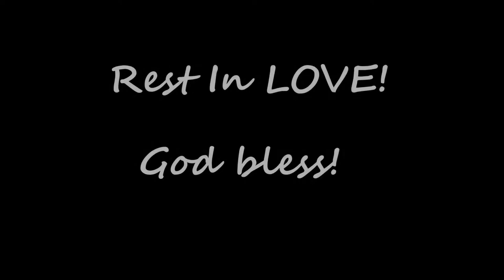Hana Hou - Flying With Angels, Na Leo Pilimehana